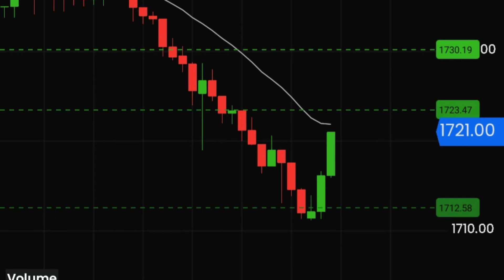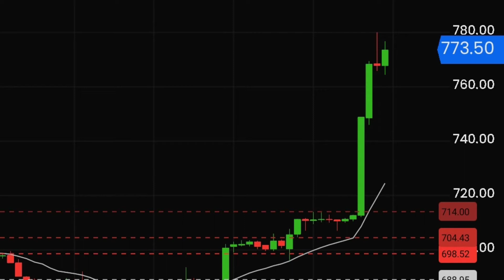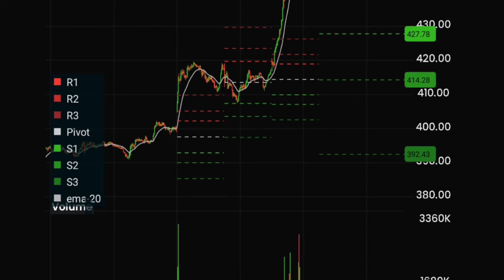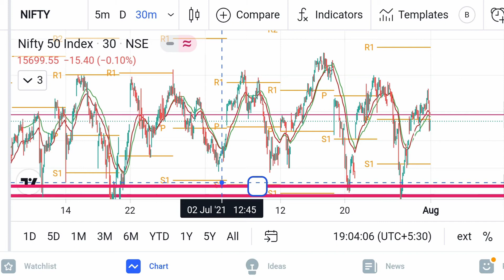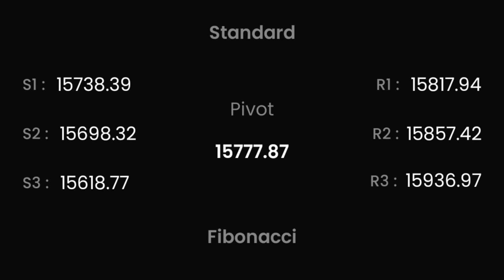nifty50 & banknifty monday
cource detail and profile link also.

1) market phicology
2)operator trape
3)buying pisition how to know from bottom price
4) selling position how to know
5) candle chart
6)fundamental
7)technical analysis
8 )news reflect on price when low
and when up
9) registence and suport
10)option treding. when you buy and when you sell .

only profit booking

20%  80% principle investment plan

if you invest only 1 lakh rs.
and you earn per month only 5%
+  so compounding intrest after 20 years. 1500 carod rs. chart.

after tax and other expence 1000 carod.

you can make also big investor
with consiousmind, peaceful mind,
pations, and simple way.

total fees 15k
online training.

chek my fb profile

chek my youtube channel
share pls dear friends.
thanks.

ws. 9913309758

course incluid

meditation
positive affirmation
open your third eye. for trep
my 11 book of life changing thoughts.
free.
hardcopi